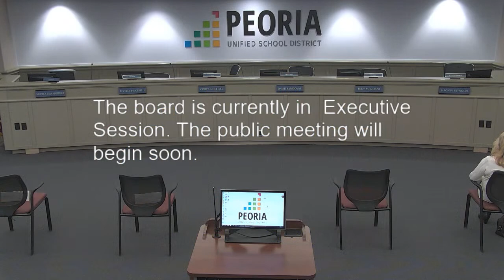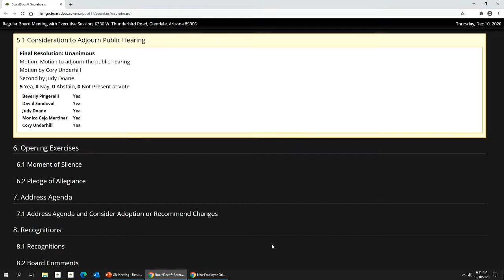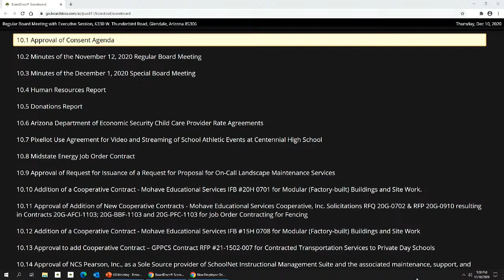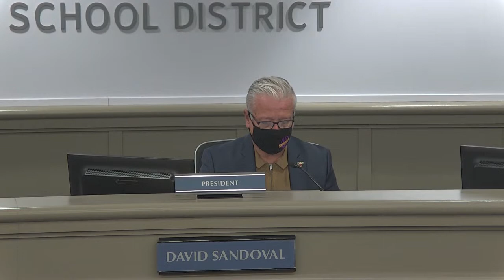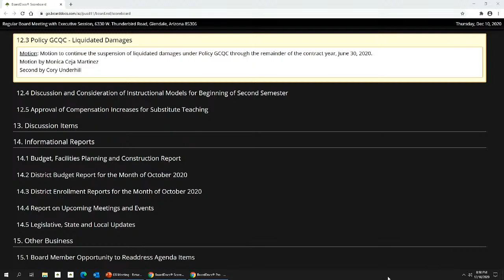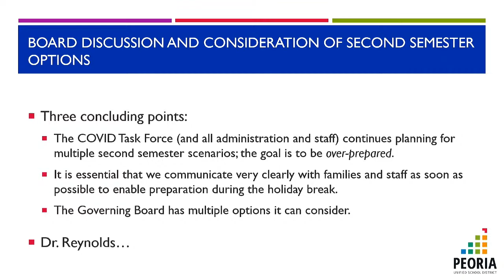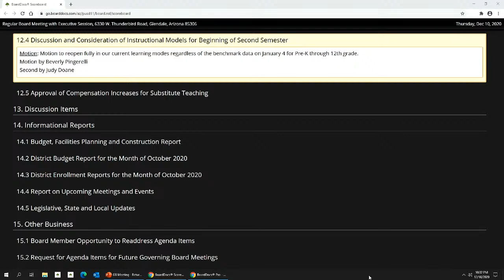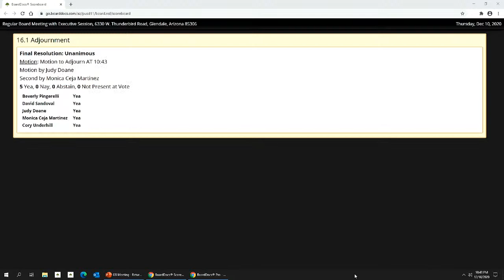Peoria Unified Governing Board Meeting (December 10, 2020)